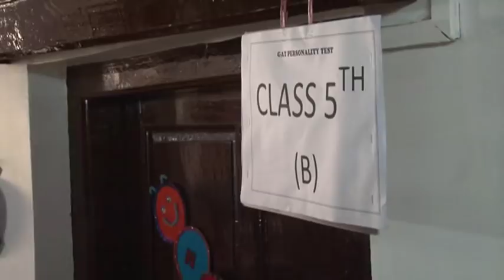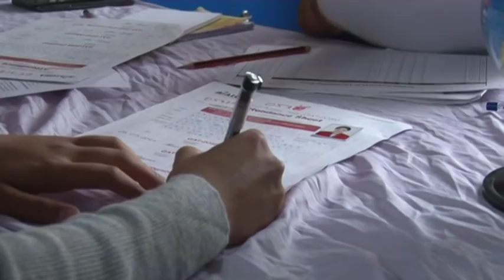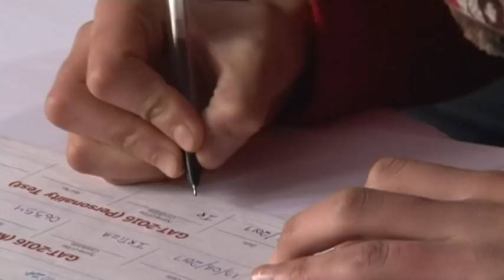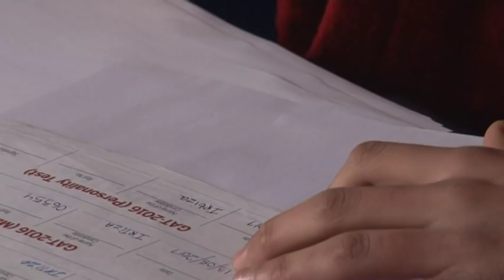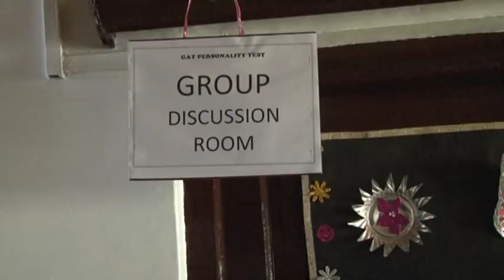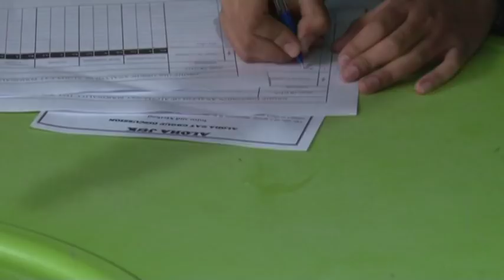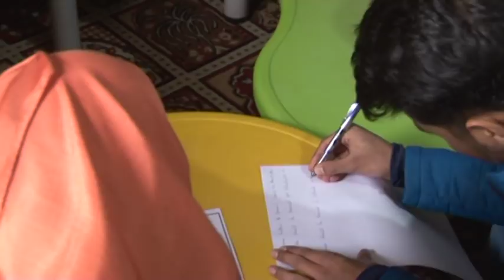GAT Personality Test 2016-17